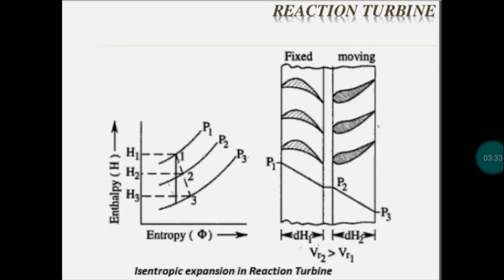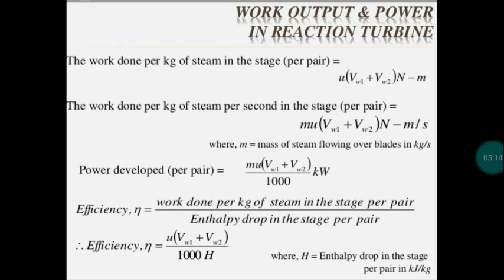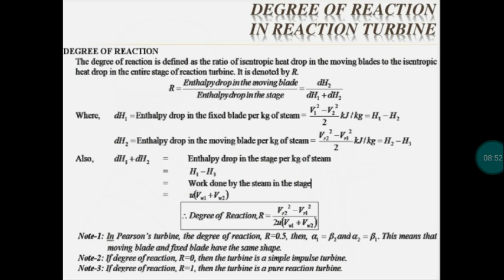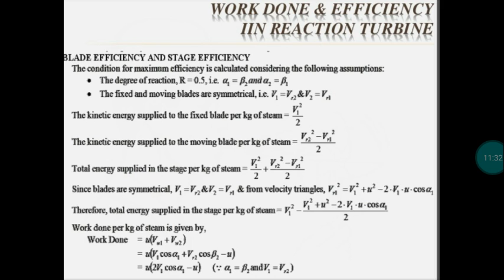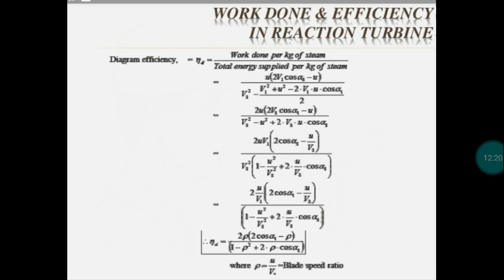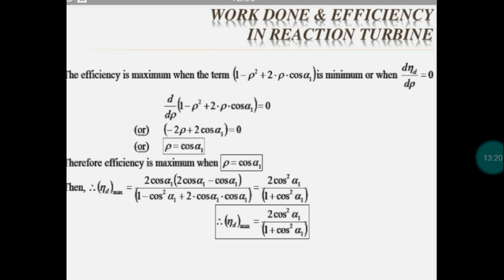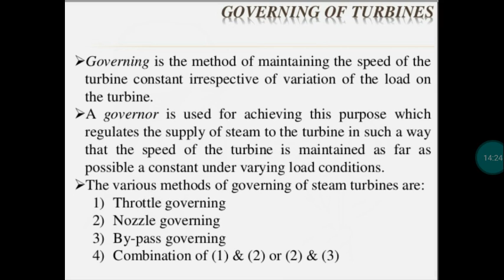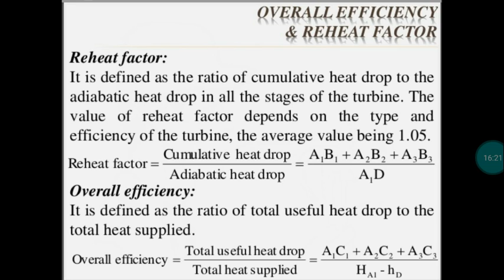Reaction Turbine by Kanta Chaudhary GPC Sikar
SUBJECT : ME 303
UNIT :2
TOPIC:Steam Turbine
SUB TOPIC:Reaction Turbine
OTHER LINKS: